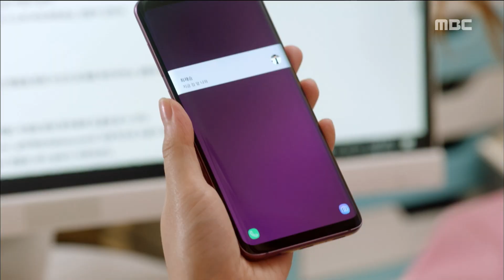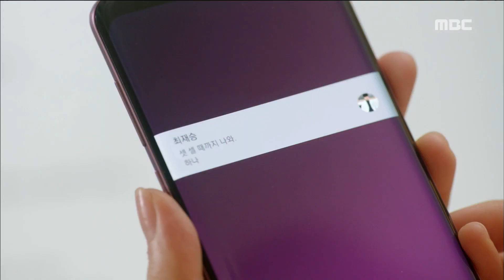[Risky Romance] EP20,Won-ho is angry at worrying about In-A "get treated quickly",사생결단 로맨스20180828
Shin Won-ho is angry at worrying about In-A "get treated quickly"